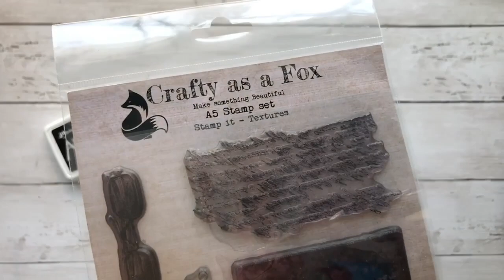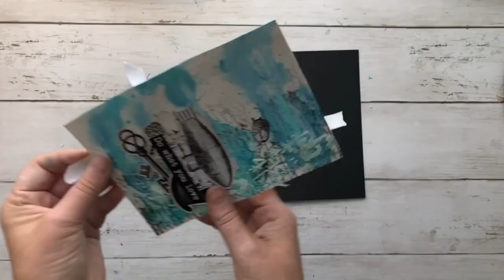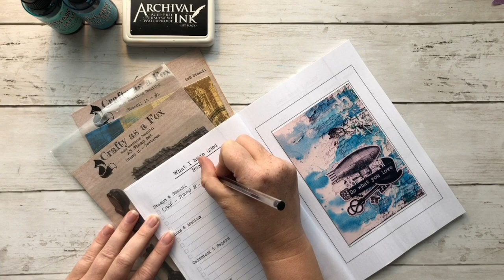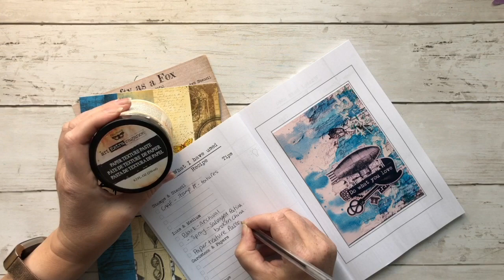Card journaling page #4 with Crafty as a Fox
What is card journaling? This is my new concept of journalling It is a mash up of card making and mixed media journaling but the important part is that you log everything you use.

If you love card making or mixed media journaling and would like to keep a log of your projects so that you can re-create them at a later date, Then this is a fantastic way to keep track of what you have used.

No matter the style of card making or journalling you like to do my handy logbook will work for you, with 30 project log pages and work space 5” x 7” and 6” x 4” to pop your projects in.

If you would like to learn about some inky card journalling techniques check out my other book, Card Journaling - a mash up of card making and mixed media journaling techniques, Vol 1 you can fined

My Crafty as a Fox stamps, stencils, decorative pattern papers and ephemera are available at Create and Craft